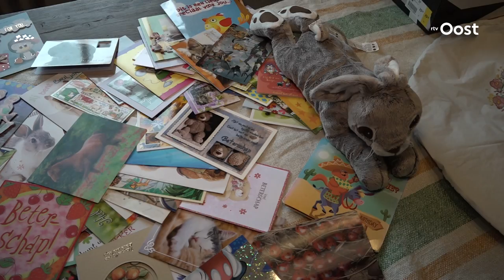Beet van Duitse herder bepaalt het leven van Evelina (7)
Het is woensdagmiddag 17 mei als Evelina met bebloede benen huilend op haar moeder komt aflopen. Bij het buitenspelen is ze gebeten door een hond. Ze is flink gewond. Zes weken later zijn de wonden aan haar benen genezen. Evelina is veranderd. Ze is doodsbang voor honden en die angst beheerst haar leven en dat van haar ouders.